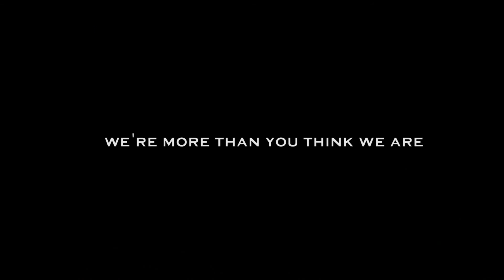Criminal Justice - New England Tech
:30 spot produced, shot and edited by Checkmate for New England Tech's Criminal Justice Program.